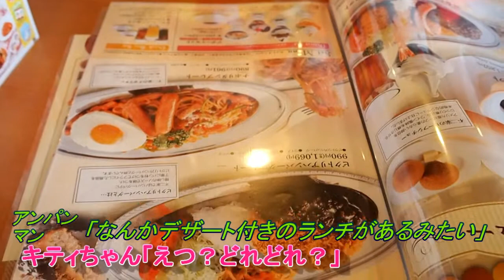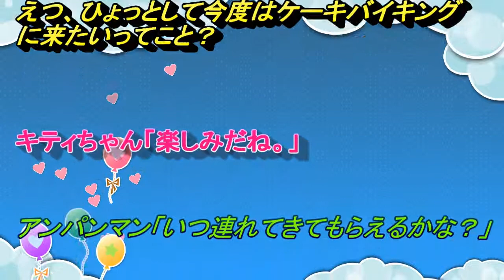アンパンマンとキティちゃんを連れて『不二家レストラン』に行ってみた！「ベストコンビネーションセット」に大はしゃぎするふたり！